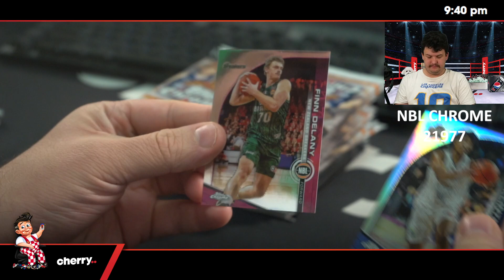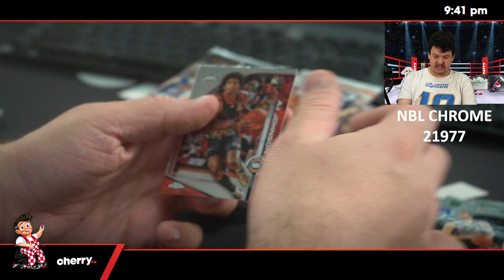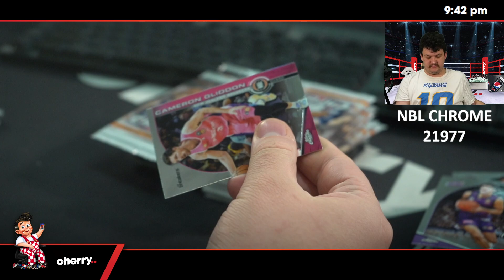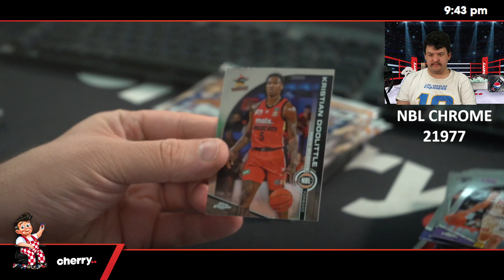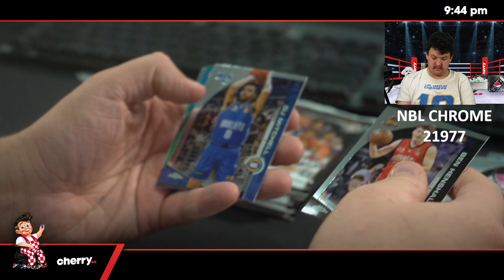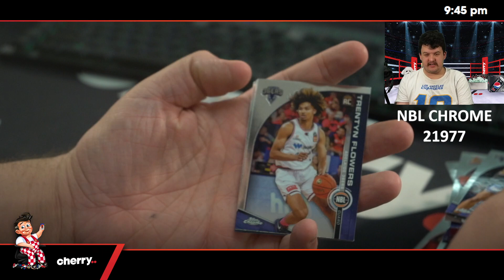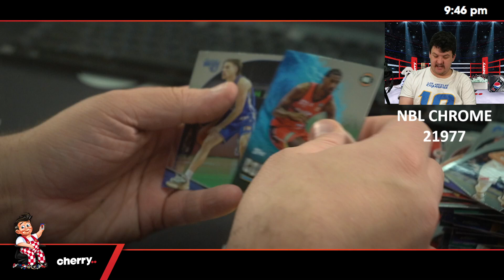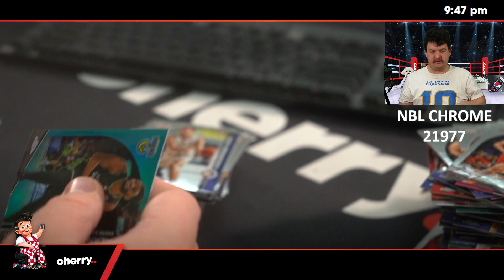23-24 Topps Chrome Hobby NBL 2-Box Break Break #21977- Team Based - Jul 10 (5pm)